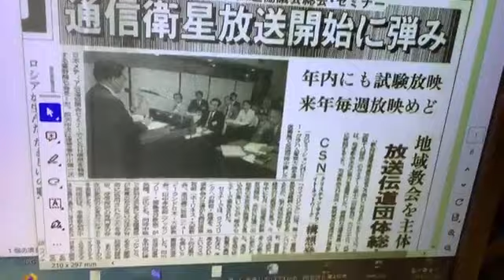日刊・生放送1415回 2024年03月19日（火）18時